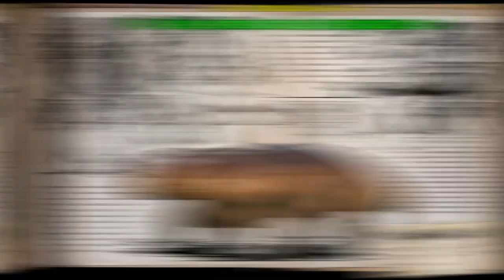Ark: Survival Evolved :: Ep 15 :: Lystrosaurus Taming and the New Redwood Biome :: IronMine SMP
This, geeks, is Ark: Survival Evolved! In part 15 of our Ark Survival Evolved Let's Play series on the Iron Mine server we tame the brand new XP boosting Lystrosaurus and we tour the island, checking out the gorgeous Hidden Lake, the expanding Arctic biome, and the new Giant Redwood Forest biome that is coming soon! ►Watch this current season of Ark: Survival Evolved

Watch me!

Iron Miners from recent videos!

Ark: Survival Evolved Game Info

►I play the game on PC, where it is currently part of Steam's Early Access program.

►Ark is marketed as the definitive online dinosaur survival experience.

►As a man or woman stranded naked, freezing & starving on a mysterious island, you must hunt, harvest, craft items, grow crops, & build shelters to survive.

►Use skill & cunning to kill, tame, breed, & ride Dinosaurs & primeval creatures living on ARK, and team up with hundreds of players or play locally!

►Use your cunning and resources to kill or tame & breed the leviathan dinosaurs and other primeval creatures roaming the land, and team up with or prey on hundreds of other players to survive, dominate... and escape!

►Dinosaurs, Creatures, & Breeding! -- over 50+ at Early Access start and 100+ planned for final release -- can be tamed using a challenging capture-&-affinity process, involving weakening a feral creature to knock it unconscious, and then nursing it back to health with appropriate food.

►Once tamed, you can issue commands to your Pet, which it may follow depending on how well you’ve tamed and trained it. Pets, which can continue to level-up and consume food, can also carry Inventory and Equipment such as Armor, carry prey back to your settlement depending on their strength, and larger pets can be ridden and directly controlled!

►Fly a Pterodactyl over the snow-capped mountains, lift allies over enemy walls, race through the jungle with a pack of Raptors, tromp through an enemy base along a gigantic brontosaurus, or chase down prey on the back of a raging T-Rex!

►Take part in a dynamic ecosystem life-cycle with its own predator & prey hierarchies, where you are just one creature among many species struggling for dominance and survival.

►Pets can also be mated with the opposite gender, to selectively breed successive generations using a trait system based on recombinant genetic inheritance. This process includes both egg-based incubation and mammalian gestation lifecycles! Or put more simply, breed & raise Dino Babies!

►By chopping down forests full of trees and mining metal and other precious resources, you can craft the parts to build massive multi-leveled structures composed of complex snap-linked parts, including ramps, beams, pillars, windows, doors, gates, remote gates, trapdoors, water pipes, faucets, generators, wires and all manner of electrical devices, and ladders among many other types.

►Create a Tribe and add your friends to it, and all your Pets can be commanded by and allied to anyone in your Tribe. Your Tribe will also be able to respawn at any of your home spawn points.

►The mysterious ARK is a formidable and imposing environment, composed of many natural and unnatural structures, above-ground, below-ground, and underwater. By fully exploring its secrets, you’ll find the most exotic procedurally randomized creatures and rare blueprints.

►On the 100+ player servers, your character, everything you built, and your pets, stay in-game even when you leave. You can even physically travel your character and items between the network of ARK's by accessing the Obelisks and uploading (or downloading) your data from the Steam Economy!